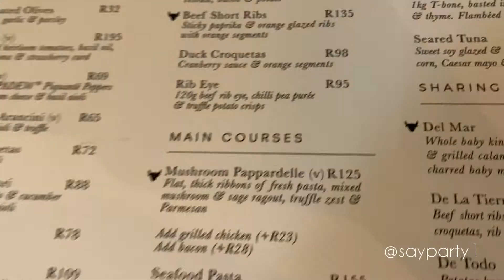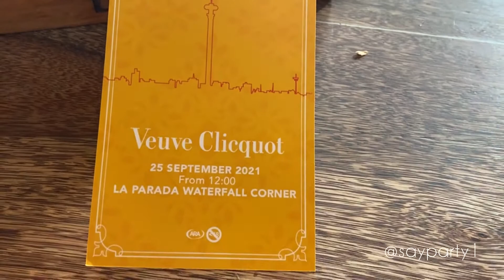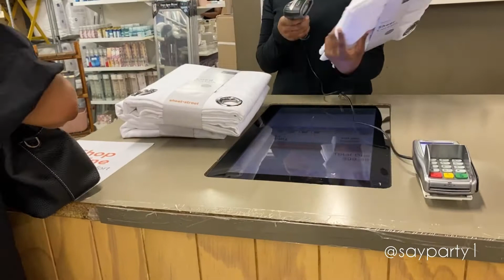VLOGTOBER #1 | Lunch Date| Shopping| Making homemade pizza| Tshwanefontein | Seipati P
VLOGTOBER is here, I’m late but I’m here. In the video I explain why I started so late. Please continue watching my videos, I appreciate it. See you guys in the next vlog!

Music

Musician: Not The King